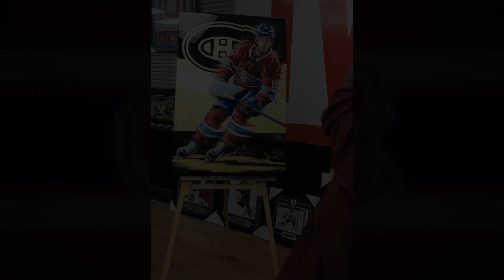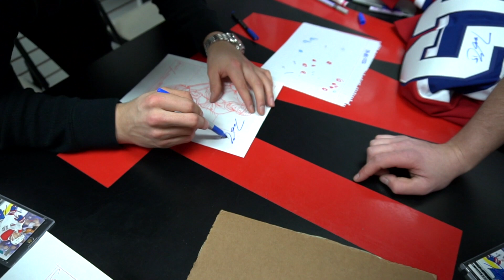Jesperi Kotkaniemi Painting Sevigny - KK - NHL Montreal Canadiens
Work and Progress and Signing of my Painting of Jesperi Kotkaniemi Star player of the Montreal Canadiens NHL